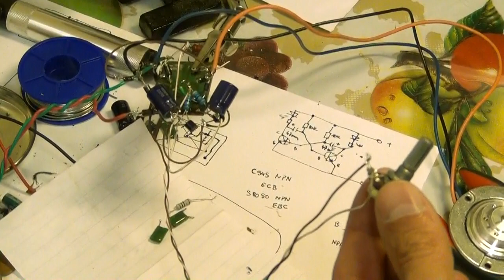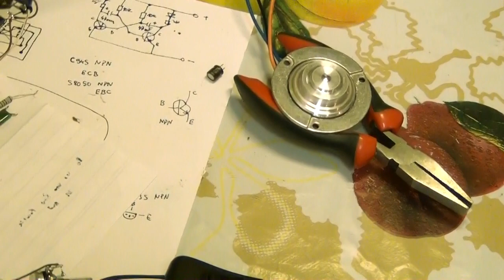how to run hdd brushless motor 2 NPN transistor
1 hdd brushless motor
2 NPN transistor
2 capacitor
2 rezistor
1 potentiometer
5 diodes
DC power 12V